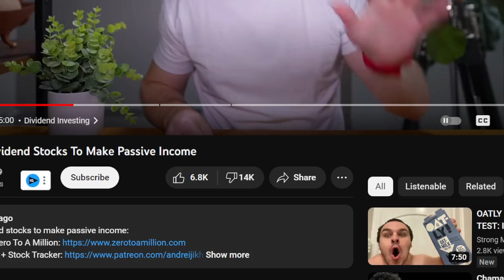Andrei Jikh Dividend Clownery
Dividend PASSIVE INCOME WOW ITS MONEY FROM THE SKY... Oh wait, that money might not even be from real earnings!?